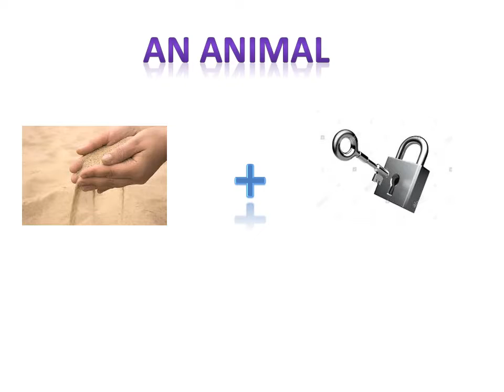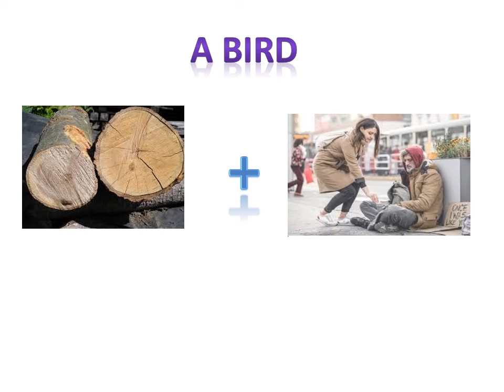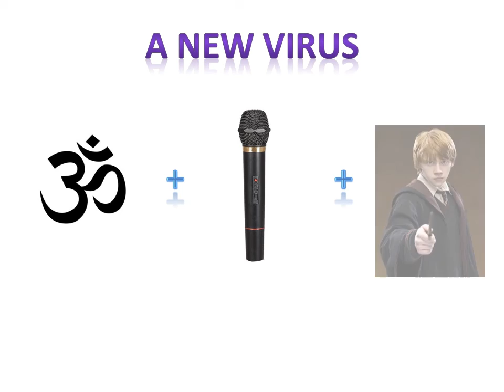Connection game | Guess me | Fun time | Entertainment | All rounder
Spare your time with little enjoyment and curious